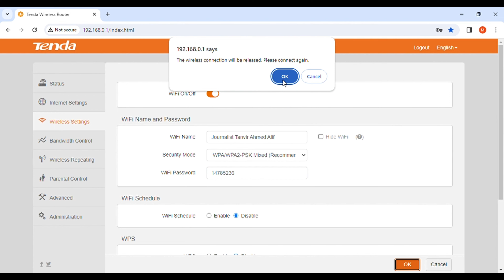WIFI পাসওয়ার্ড চেঞ্জ করার নিয়ম how to change Wi-Fi password